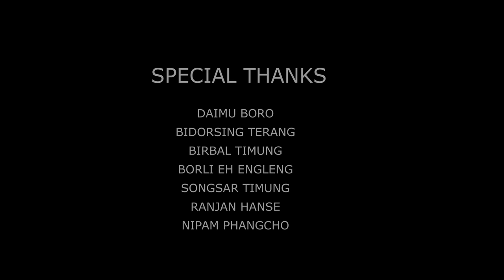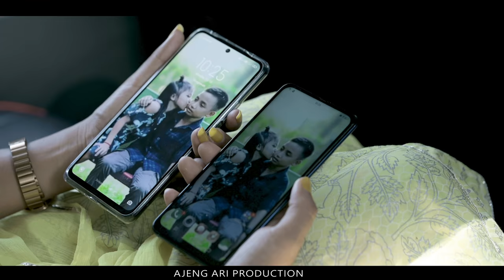korpi Hanribong || official music video || [4k]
CAST - RANGMUKRANG RONGPHAR & BHAGOWATI TISSOPI

SPECIAL APPEARANCE - SARBINONG TOKBI

LYRICS/TUNE/COMPOSED  - SURAJ TERANG

PRODUCED BY KAMAL BEY

CONCEPT & DIRECTION  - SARCHIKI LEKTHE

CHILD ARTIST  - DAIMON ENGLENG & KLOKLARSO TOKBIPI

D.O.P - MRINAL

M.U.A - PRIYANKA TISSOPI

TRANSPORTATION  - RAJ TERANG

CHOREOGRAPHER  - BHAGOWATI TISSOPI

BIDORSING TERANG
BORLI EH ENGLENG
DAIMU BORO
SONGSAR TIMUNG
RONJON HANSE
NIPOM PHANGCHO
MON LEKTHE

PROCESSED@ LOADING STUDIO

©️RE-UPLODING OF THE VIDEO  IS STRICTLY PROHIBITED©️